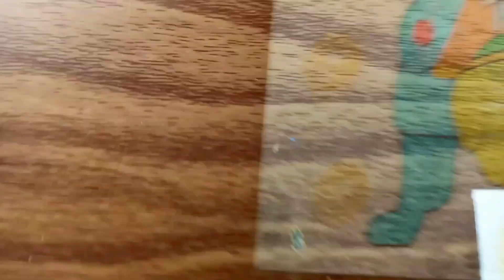How To Colour Vishwakarma Bhagwan | Step By Step For Beginners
Hello Friends, Welcome back to my new art and creativity video. I hope you all are enjoying my videos and I am trying my best to provide valuable and interesting content to you all.